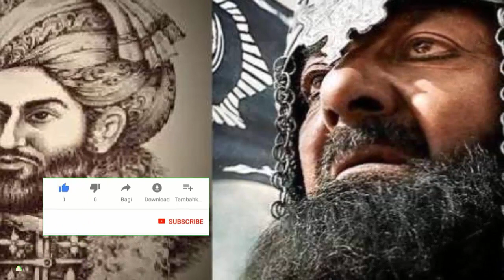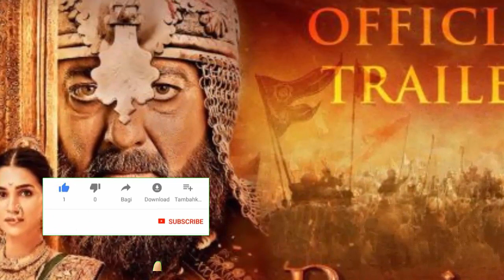Ahmed shah abdali bandy india filam jord karday pani path